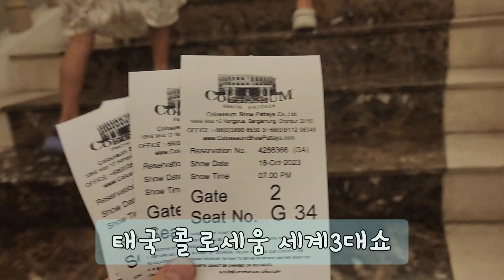태국 콜로세움쇼